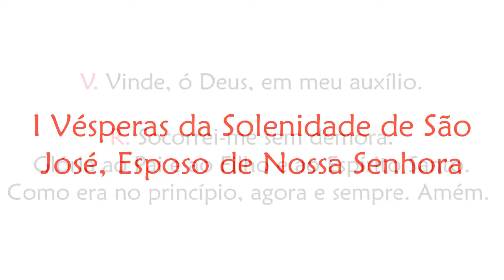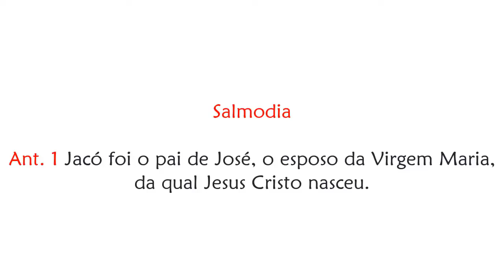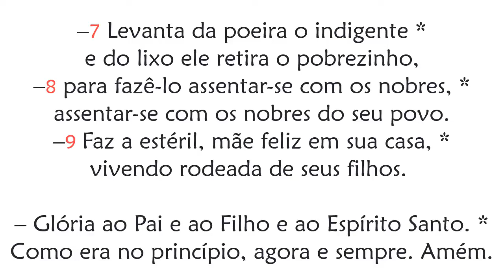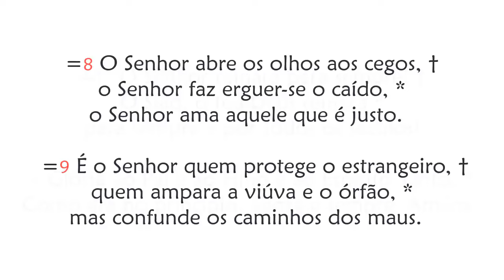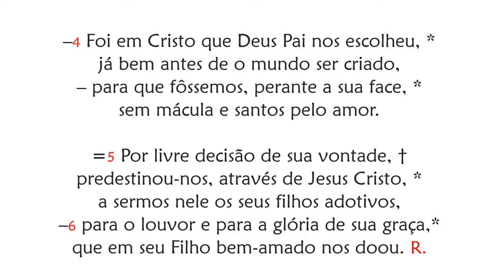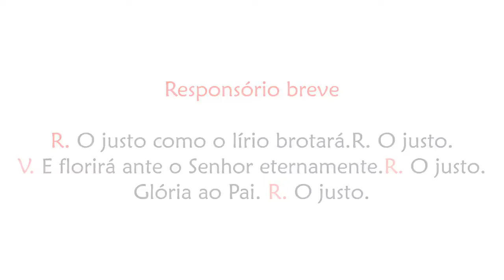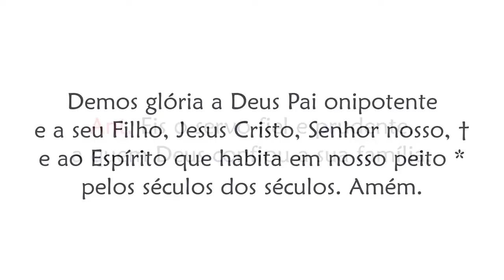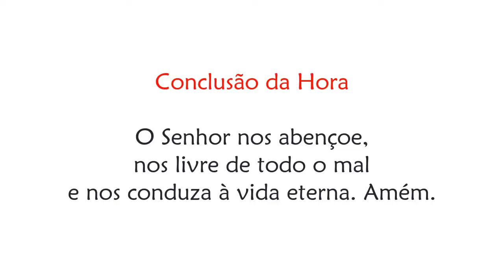I Vésperas da Solenidade de São José, Esposo de Nossa Senhora